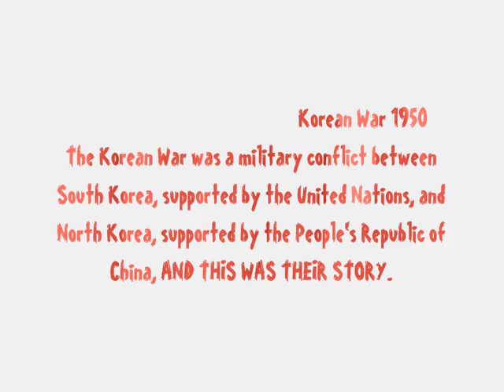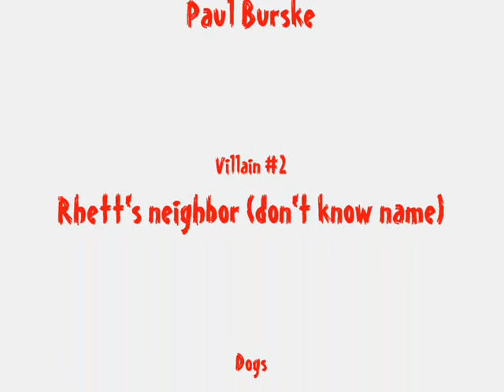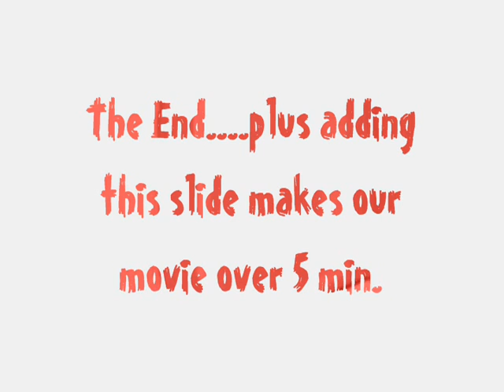Trailer Vest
first video...enough said
Songs:
O Fortuna- Rhydian
House of Wolves- My Chemical Romance
Bananaphone- Raffi